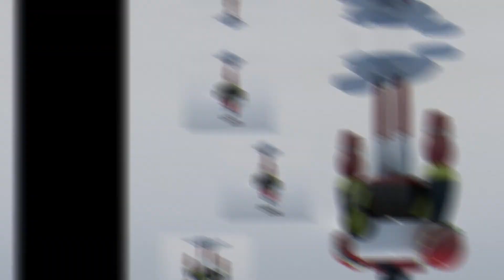ONE PIECE Fans made Franky Shogun using 3ds max 360 view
GIVEWAY!!!
Tekan link di bawah dan beli SMARTPHONE dari saya, SELFIE bersama produk setelah sampai ke rumah. Setelah itu anda harus UPLOAD ke Instagram, Facebook dan ( TAG saya). Dengan ini anda mampu BERPELUANG untuk mendapatkan duit duit RAYA!!! walaupon raya dh lepas.

LANGKAH UNTUK MEMENANGI DUIT RAYA!.

Beli Phone Apple dan Android boleh contact saya!!!
2. Setelah ITEM sampai ke tangan anda, SELFIE bersama produk tersebut.
3. TAG @madbarbershops di Instagram, dan (@Ahmad Iskandar Firdaus ) di Facebook dan SHARE sebanyak mungkin.
4. PEMENANG akan mendapat DUIT RAYA !

TAG di IG : @madbarbershops

FB : TAG: @Ahmad Iskandar Firdaus

Boleh contact terus direct saya.